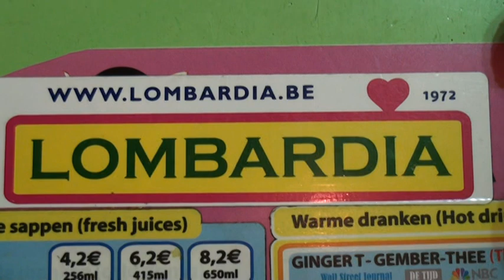Ontbijt Antwerpen - Waar lekker ontbijten in Antwerpen ?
- Waar lekker ontbijten in Antwerpen? Bezoek restaurant Lombardia voor een aangenaam en gezond ontbijt. Antwerpen is er gek op!